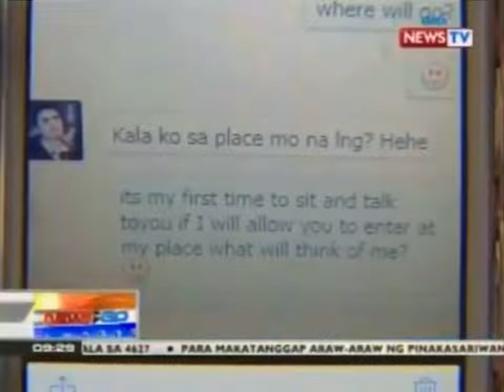Breaking News! Vhong Navarro VS. Deniece Cornejo |Rape Case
CCTV FOOTAGE!
VHONG NAVARRO ISSUE
PANO KAYA NARAPE SI DENISE GUYS?
9:59 guys lumabas ng elevator si vhong then si denise 10:00???
Nasan ang rape?
Guys.. suportahan at tulungan natin si idol . spread this footage!!!

Vhong Navarro keep safe lodi 🙏🙏🙏

VHONG NAVARRO ISSUE'S UPDATE:

Usap-usapan ngayon sa industriya ng showbiz na ang babaeng involved na diumano'y tinangkang gahasain ni Vhong na si Denise Cornejo ay apo daw ng big boss ng GMA7? at si Cedric Lee naman ay may link sa showbiz dahil ito ay dating asawa ng actress na si Vina Morales. Ano sa palagay n'yo Patriots? Totoo ba ang chika?

Ito po ang inyong ultimo chikadoro nag-uulat para sa showbiz chizmaks! - B-)
pahayag nina Cedrick Lee at Deniece Cornejo
sa issue na kinasangkutan kasama si Vhong Navarro.

8years ago...